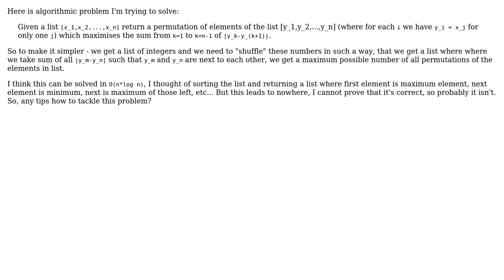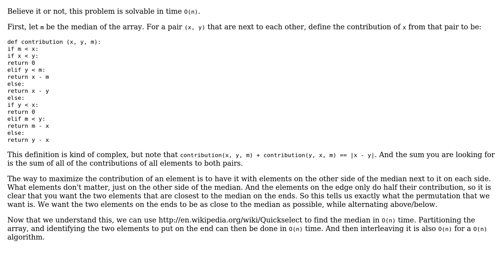Permutting a list of numbers in order to get a list which satisfies given condition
With thanks & praise to God, and with thanks to the many people who have made this project possible! | Content (except music & images) licensed under CC BY-SA | Music | Images & others | With thanks to user ratchet freak user qiubit user btilly and the Stack Exchange Network Trademarks are property of their respective owners. You are responsible for your own actions.